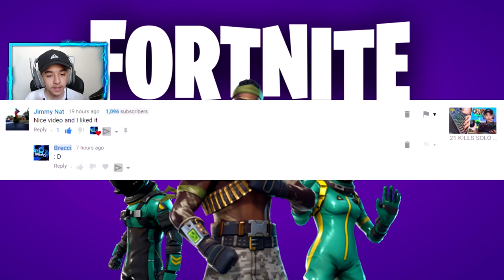Using *NEW* Thermal Scoped Assault Rifle With Keyboard Cam in Fortnite: Battle Royale!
HOPEFULLY YOU GUYS DO ENJOY THIS VIDEO IF YOU GUYS DO ENJOY THIS VIDEO PLEASE LEAVE A LIKE COMMENT, SUBSCRIBE AND TURN ON POST NOTIFICATIONS IF YOU ARE NEW TO THE CHANNEL. IN THIS VIDEO I WAS THINKING OF AN IDEA FOR A VIDEO AND SAID HOW ABOUT I GO AND SHOW YOU GUYS MY KEYBOARD WHILE I PLAY SINCE IT WAS REQUESTED FROM YOU GUYS. BASICALLY I’M GOING TO SHOW YOU GUYS THE NEW THERMAL SCOPED ASSAULT RIFLE AND TRUST ME IT’S A CRAZY WEAPON. SINCE YOU GUYS LOVE MY KEYBOARD CAM VIDEO SO MUCH I SAID HOW ABOUT I IMPLEMENT IT IN MY REGULAR VIDEOS BUT WITH MY FACECAM AT THE SAMETIME. THAT’S EXACTLY WHAT I DID AND TELL ME IF YOU GUYS GO ON TO ENJOY THAT. I LOVE YOU ALL AND THANK YOU SO MUCH FOR 6.6K ROAD TO 10K : )

LIKE LIKE & FAVORITE | OPEN THE DESCRIPTION ▼▼▼▼▼